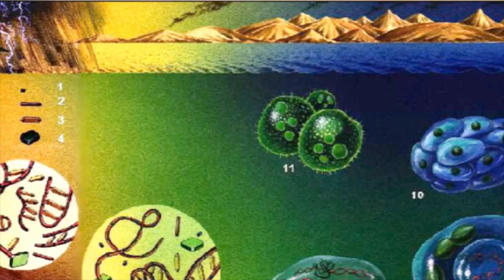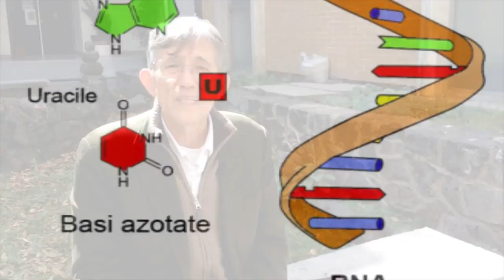¿De dónde surgió la vida?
Hace millones de años apareció la vida en la Tierra, y aunque no se sabe exactamente cómo fue, hoy se tiene el conocimiento de que había compuestos orgánicos, que se formaron en este planeta o llegaron en meteoritos, señala Antonio Lazcano Araujo, académico de la Facultad de Ciencias.